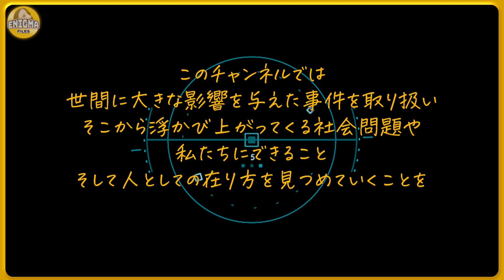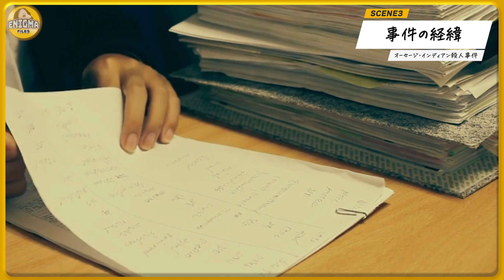【人種差別】映画にもなったオーセージ・インディアン●害事件を追ってみた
【動画の内容】＿/＿/＿/＿/＿/＿/＿/＿/＿/＿/＿/
1920年代のオクラホマ州オーセージ郡
20人以上のアメリカ先住民が殺害された
『オーセージ・インディアン殺害事件』
アメリカ史上最も残虐な事件の一つとされる
この事件について解説したいと思います

●当チャンネルの目的・理念
このチャンネルでは、事件、事故、ニュースを取り扱い、そこから浮かび上がってくる社会問題や、私たちにできること、そして人としての在り方を見つめていくことを目的としています。
動画内にて事件の概要や惨事などを取り扱っていますが、視聴者さんにショックを与え、またその犯罪を推奨・助長することを目的としていません。
未解決の事件を取り扱う場合はその事件が解決に向かうことを願いつつ、当チャンネルがその一助になればとも思っております。

使用している映像、画像、音楽は主にフリー素材を使用しております。
実際の画像や事件に関する記事の引用につきまして、使用する目的については「事件を知ってもらうための役立つ資料として」「未解決事件を解決に向かわせるための有益な資料として」「同じような事件に巻き込まれないための防犯の資料として」など著作権法第32条（引用）に規定される範囲での掲載を心がけております。